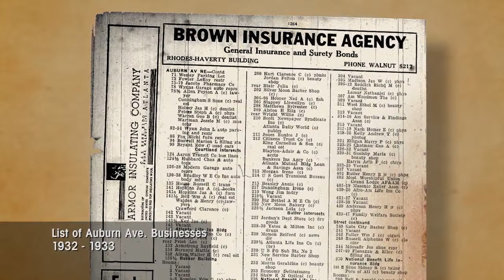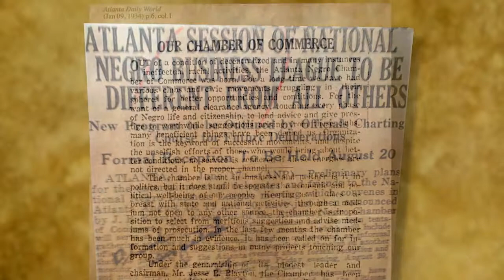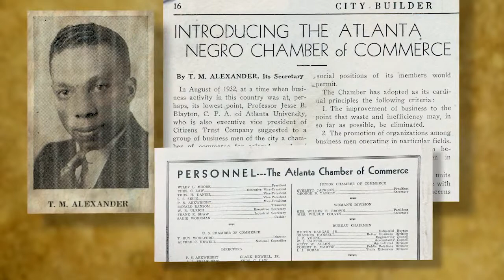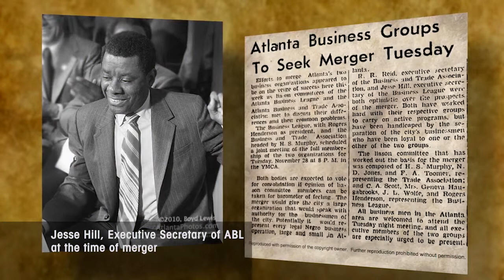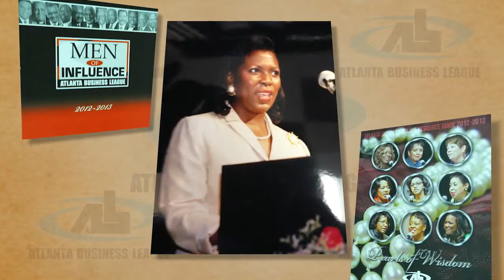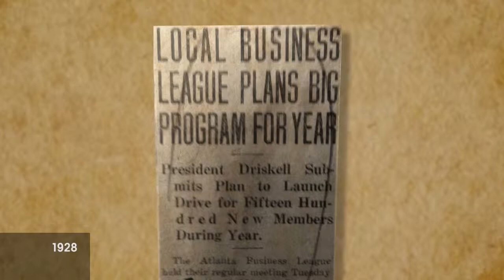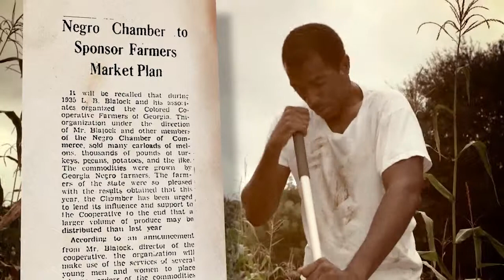80th Anniversary ABL History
ABL History video that premiered at the 80th Anniversary Celebration Dinner in 2014.